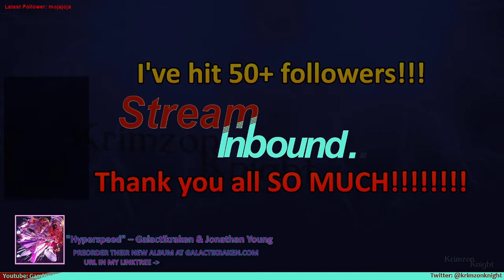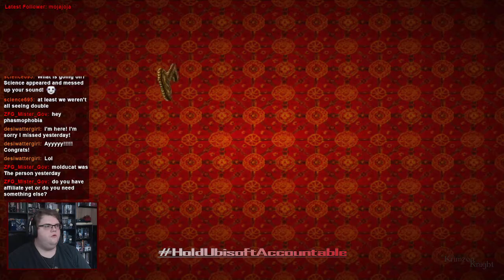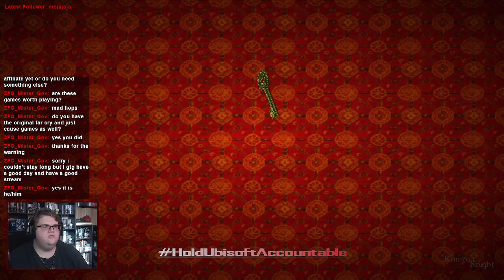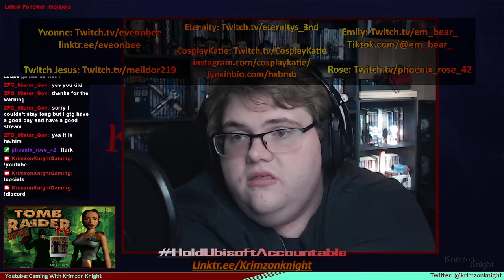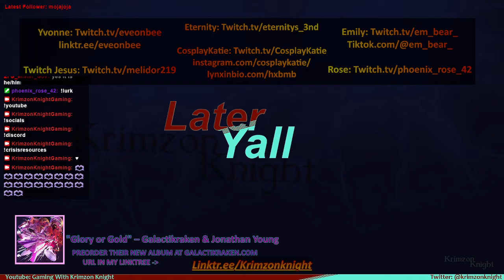Tomb Raider Tuesdays! | Tomb Raider 2: Episode 14 – Shoots and Ladders